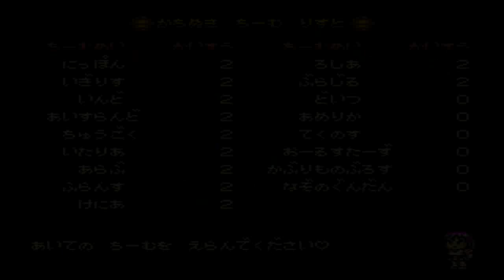くにおくんのドッジボールだよ全員集合！(VSドイツ)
超任版熱血高校與德國隊的對戰